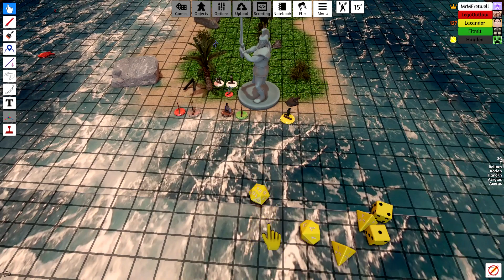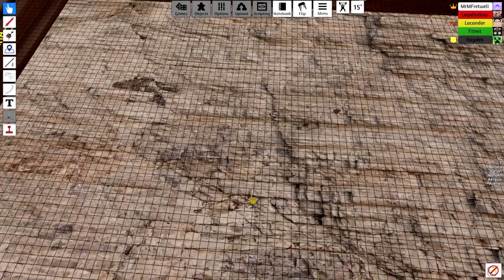Lac Plays Tabletop Simulator D&D Ep 94 The Trial of Arms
In this episode of LPTSD&D  We have found the promised artifact, but it is guarded by a sphinx. in return for the artifact, he wants us to remove a problem for him, a storm giant living in the middle of the ocean.